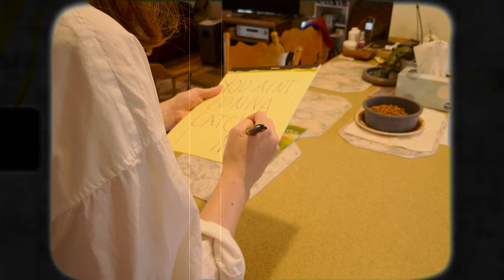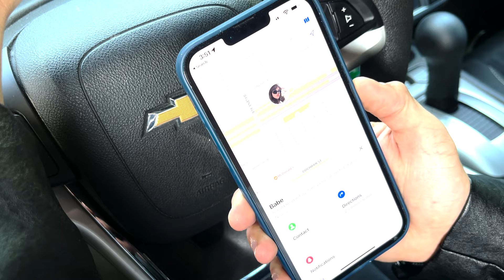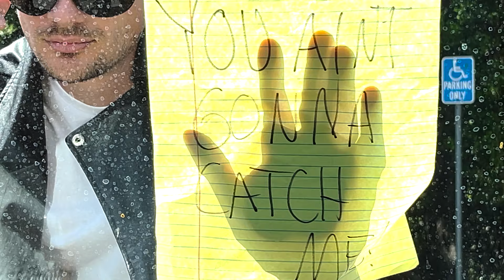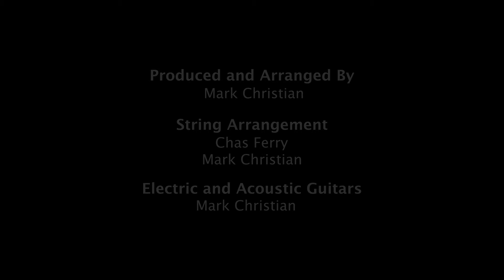You Aint Gonna Catch Me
This is the story of a woman caught in an abusive relationship as she tries to escape and is tracked by her abuser.

Song performed by Jenny James and Michael Doman
Songwriters:  Jeannette Redding and Charles Ferry
Produced and arranged by: Mark Christian
String arrangement: Chas Ferry and Mark Christian
Electric and acoustic guitars: Mark Christian
Bass: Mark Christian
Beats: Mark Christian
Strings: Maria Grig
Drum programming: Mark Christian and Matt Thorne
Engineer: Chas Ferry
Mix Engineer:  Matt Thorn
Cast
Woman: Sarah Barnett
Man: Michel Hernandez
Directed by :Ana Chavez and Michael Hernanzez
Camera and editing:Ana Chavez and Michael Hernanzez
Additional Camera:Summer Adamowicz

Special thanks to Mark Doman